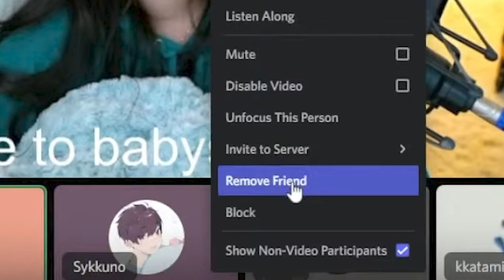Sykkuno & Friends FUNNY Moments 😂 [Funny Edit]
💬 Hey guys! In this video, I show you some of the best and funny moments with Sykkuno edited by me. If you want to see more videos like this in the future, you can leave a comment in which you can give your opinion about the video or give me ideas for the following videos. I read all the comments!